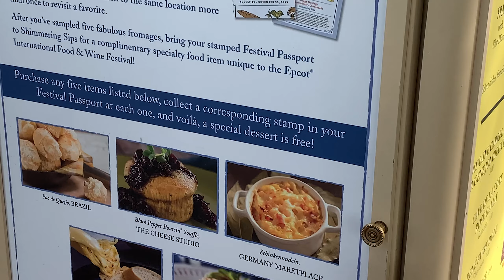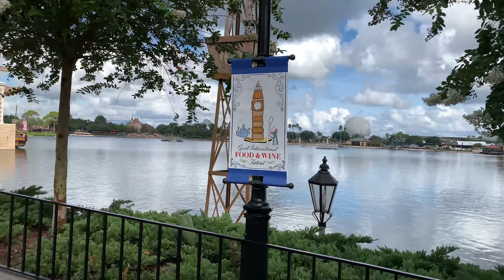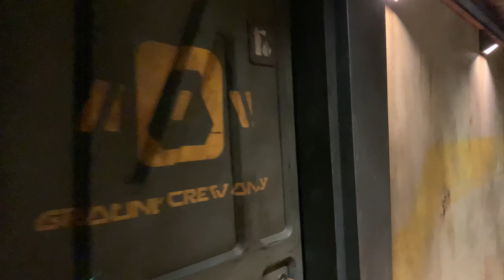Disney World Vlog 2019: Day 4: Skyliners and Chicken Parm!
This year we go to Disney again and a lot of new stuff happens, a lot of crazy stuff happens, and naturally a lot of food is eaten. I hope you enjoy the video, I'll be releasing them every other day for the next week or so!